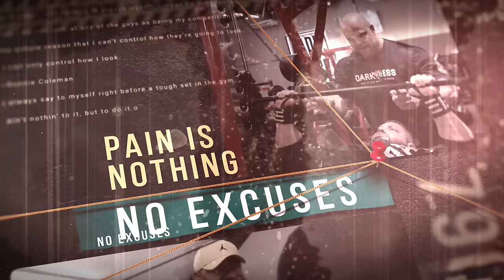NINJA ENSINA: Como aumentar o BÍCEPS e TRÍCEPS mais RÁPIDO!!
Nesse vídeo com o Ninja você terá dicas valiosas de como aumentar seu bíceps e tríceps para que finalmente consiga desenvolver o tamanho do seu braço, deixando-o mais volumoso.